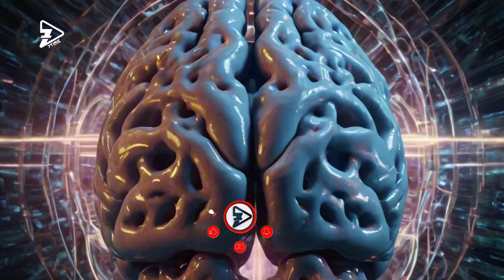Gerçeklik Sadece Bir İllüzyon mu? | 4. Boyutun Şaşırtıcı Gerçekleri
4. boyut… Zamanın ötesinde, mekânın dışında bir gerçeklik olabilir mi?

Bu mini belgesel serisinin ilk bölümünde, üç boyutlu algımızın sınırlarını zorluyoruz.

Tesseract’tan sicim teorisine, bilimden mistisizme…
Gerçeklik dediğimiz şeyin ne kadarını gerçekten anlıyoruz?

🚪 Yeni bir düşünce kapısını aralayın.

💬 Yorumlarda sizce 4. boyut nedir? Paylaşın!

insanlık tarihinden modern yaşama, bilimden teknolojiye kadar geniş bir yelpazede bilgi dolu videoları sizlerle buluşturuyorum. İlk insanların yaşamından, geleceğin son teknolojilerine; evrenin sırlarından, astroloji ve burçların etkilerine kadar her konuyu kapsayan hızlı ve etkileyici içerikler üretiyorum.

Roma, Mısır, Osmanlı tarihi, mitoloji, Türk tarihi, uzay çağı, dini hikayeler, bilimsel buluşlar ve daha fazlası üzerine araştırmalar yaparak, sizler için kısa, anlaşılır ve bilgilendirici belgesel tadında videolar hazırlıyorum. Eğer araştırma ve bilgiye meraklıysanız, tarihten geleceğe ışık tutan bu videolar tam size göre!